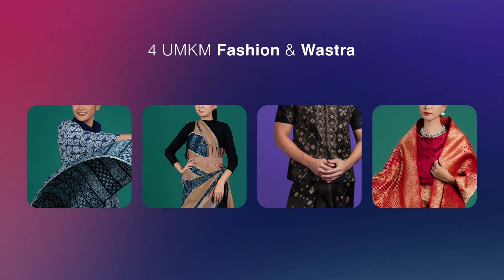Brilianpreneur 2022 : Pameran UMKM di The Apurva Kempinski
Tahukah Sobat BRI,
Road to UMKM EXPO(RT) Brilianpreneur 2022, ada 26 UMKM Peserta Brilianpreneur 2022 pilihan yang ikut tampil pada pameran UMKM di The Apurva Kempinski, Bali pada tanggal 15-16 November 2022.

UMKM ini berkesempatan untuk unjuk karya kepada delegasi-delegasi yang akan turut hadir pada pertemuan istimewa, presidensi G20.